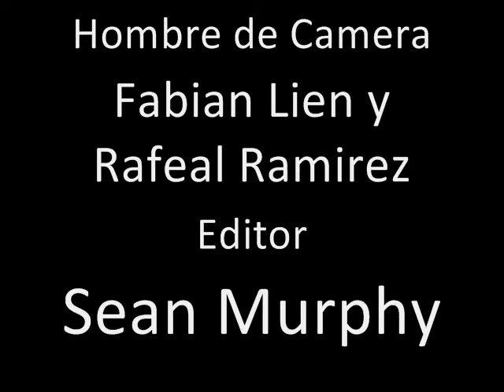El Mercado Negro!!! - Spanish Movie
This is a video we made for a spanish project at our school, it was meant to be about shopping it got a bit of topic and crazy and the spanish teacher wouldnt let us play it in class :( ... So instead its on youtube .enjoy and comment and rate. P.S its better if you can speak spanish ... sorry for crappy audio quality